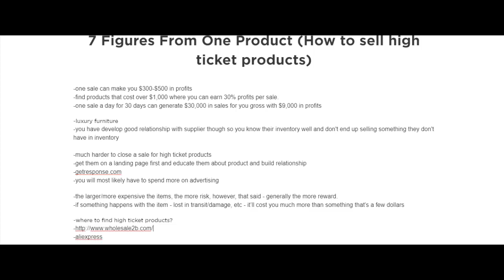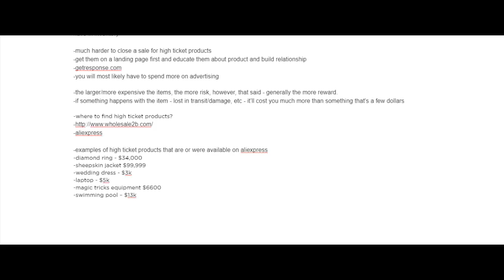How To Sell High ticket products